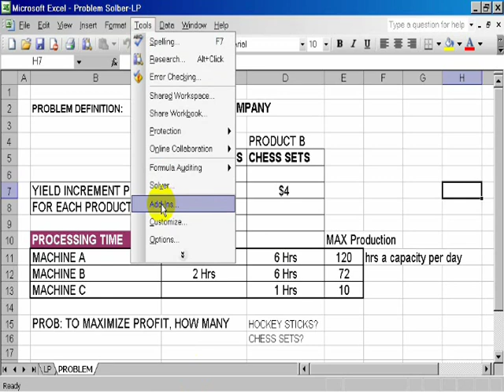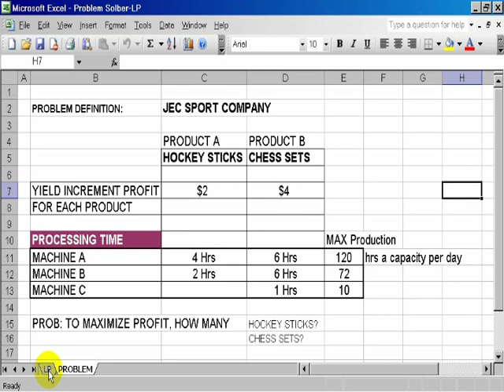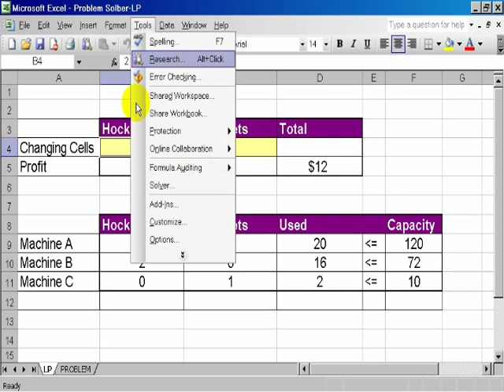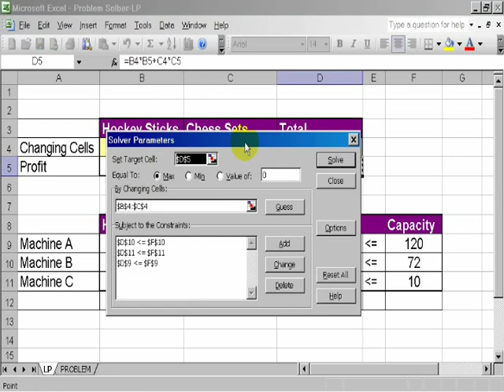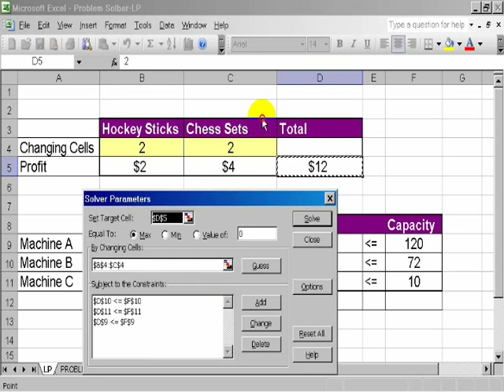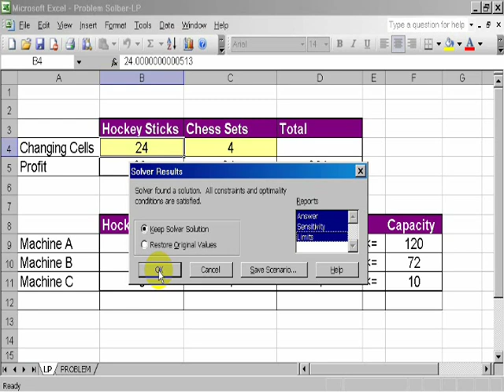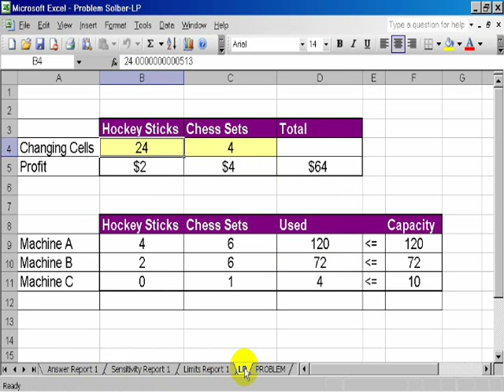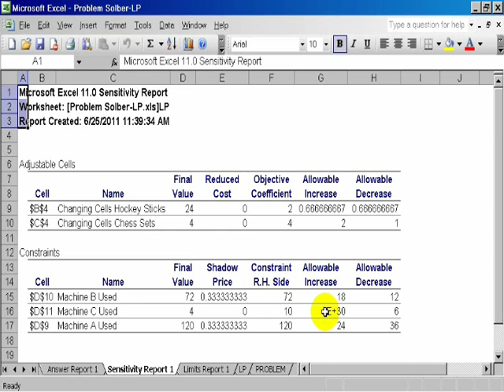Linear Programming in Excel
The video show how to use Linear Programing Tool in Excel. This tools available is Solver.